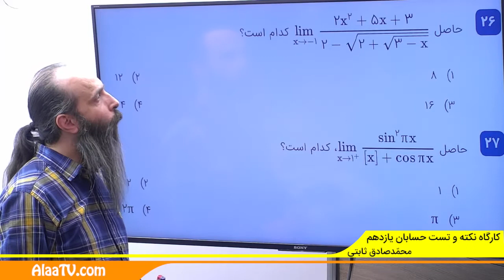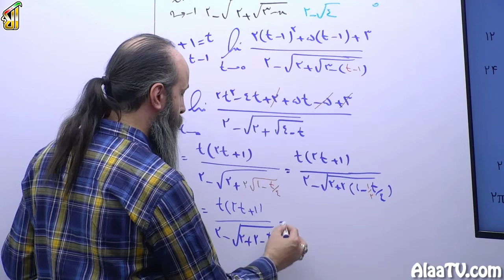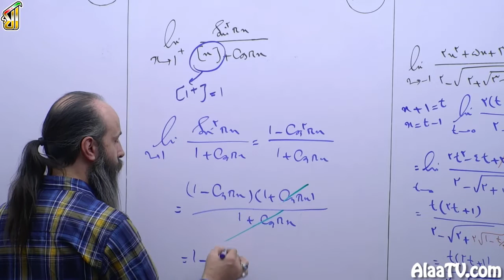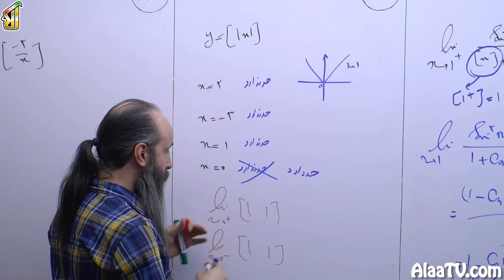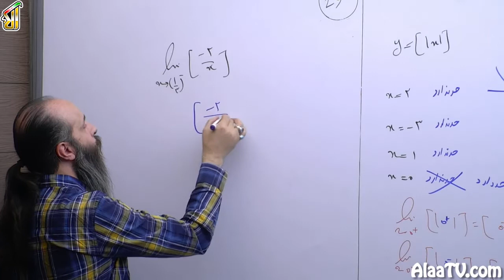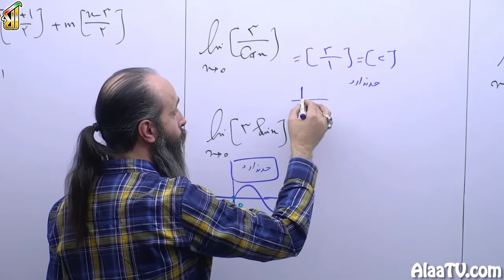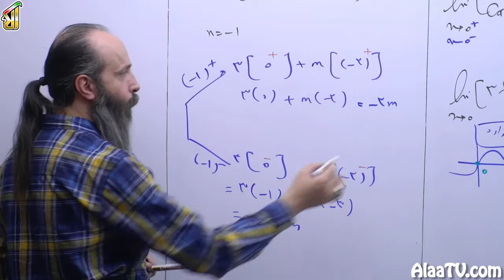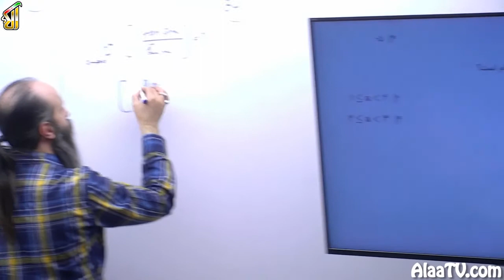فیلم جلسه 25 - فصل پنجم: حد توابع (قسمت ششم)، حل تست های پیشرفته 26 تا 34